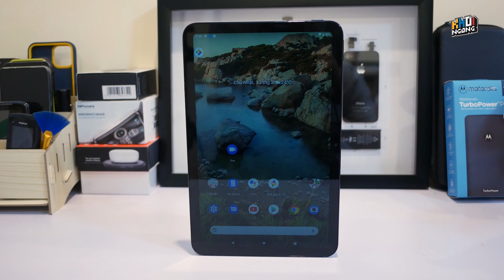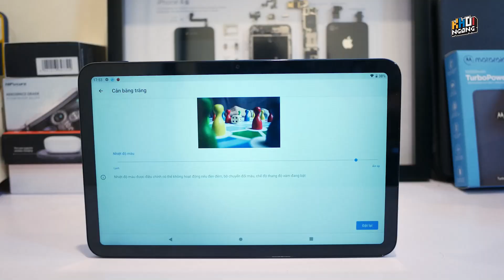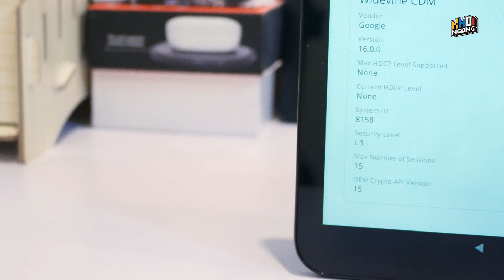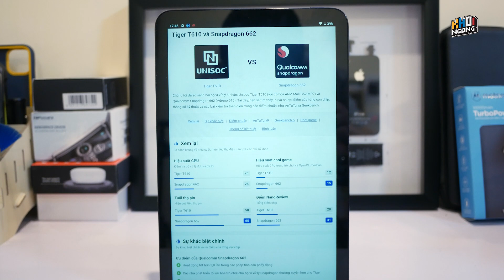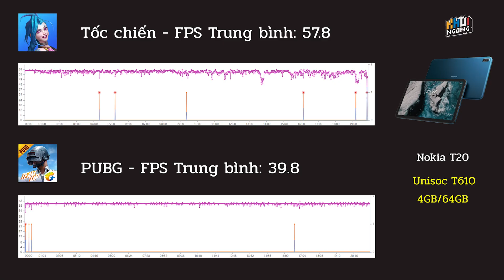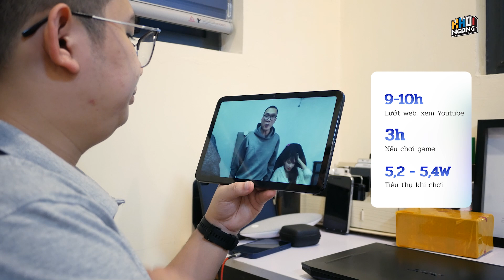Đánh giá chi tiết Nokia T20: 6 triệu build ngon, pin ổn, hiệu năng khá!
Cá nhân mình thấy Nokia T20 là một mẫu máy tính bảng Android mới ổn trong tầm giá 5 - 6 triệu, anh em muốn mua tham khảo nhé